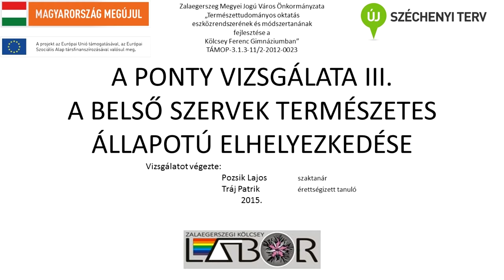A ponty vizsgálata III a belső szervek természetes állapotú elhelyezkedése